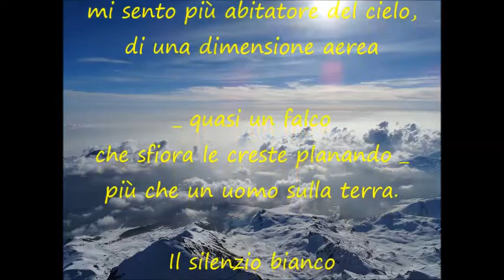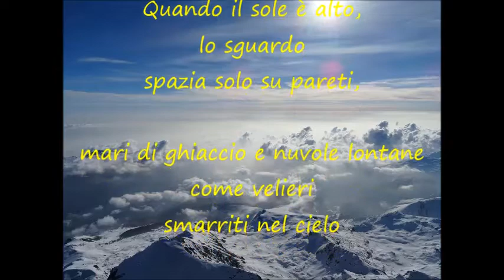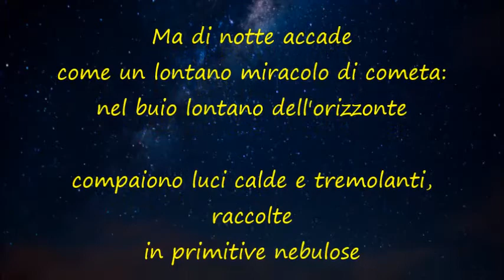Quasi un falco che sfiora le creste